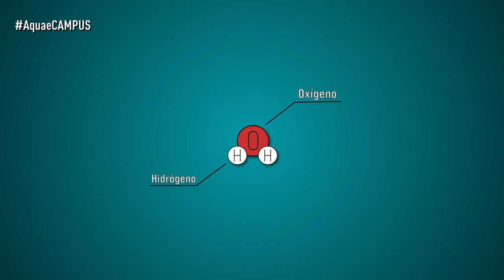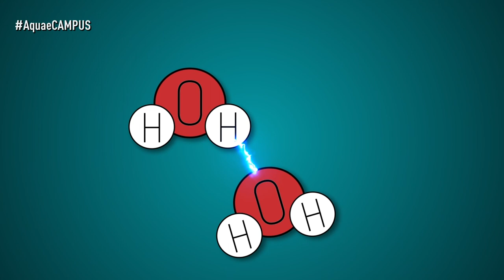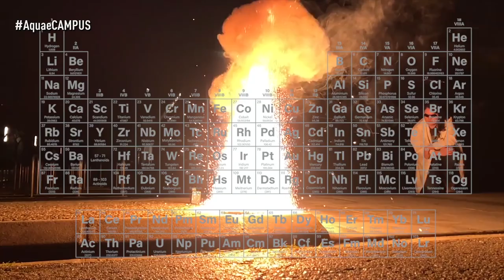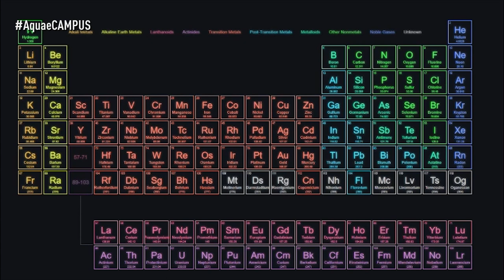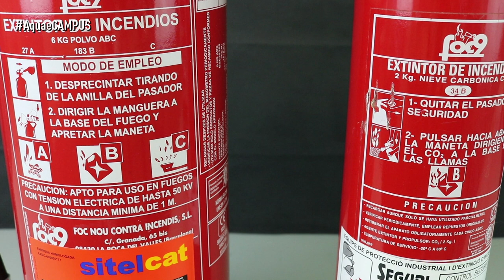💧¿Es el AGUA la mejor opción para EXTINGUIR un FUEGO? 🔥| con AYTHAMI SOTO @reaccionaexplota| Campus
Somos capaces de iniciar un fuego desde la más pequeña chispa y extinguirlo de múltiples formas. Quizá la primera forma que aprendes es con agua, ¿verdad?
Vamos romper con esa percepción y demostrar que el agua no siempre es la mejor forma de extinguir un fuego.

Desde siempre hemos considerado enemigos al agua y al fuego. La divulgadora científica Aythami Soto, más conocida como @reaccionaexplota, nos explica que la imagen más común de la extinción de un incendio es la del equipo de bomberos arrojando agua directamente sobre las llamas. Pero, ¿por qué se emplea agua? El secreto que hace que el agua pueda acabar con el fuego se encuentra en su molécula. Pero para entender el secreto de cómo acabar con el fuego, primero tenemos que saber qué se necesita para hacerlo: oxígeno, combustible y calor.

Mientras estos tres elementos estén juntos, la llama sigue viva, eliminando solo uno de ellos, la llama se extingue.  Con el agua, el fuego pierde uno de esos elementos: el calor.

¿Podremos afirmar entonces que el agua es perfecta para extinguir todos los fuegos e incendios? ¡No, por supuesto que no! El fuego que más conocemos es el fruto de la relación entre el oxígeno y el carbono. Pero existe un tipo de fuego cuya reacción con el oxígeno produce moléculas mucho más estables que el agua. Un fuego que es la pesadilla de todo bombero, capaz incluso de devorar el oxígeno que forma al agua: es el fuego metálico.

¡Todo es cuestión de química!